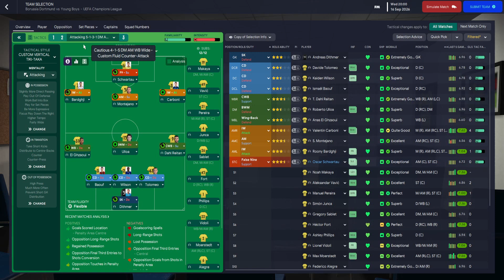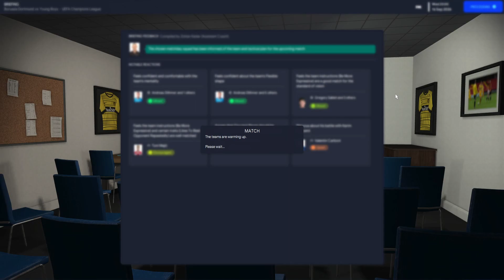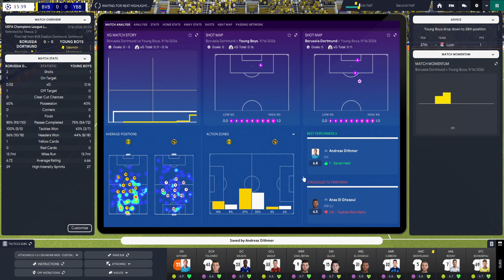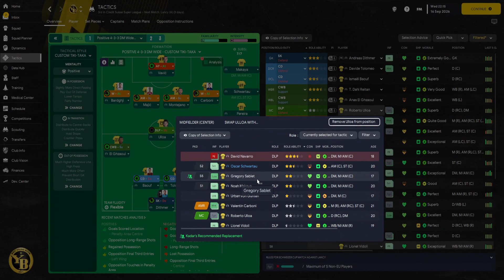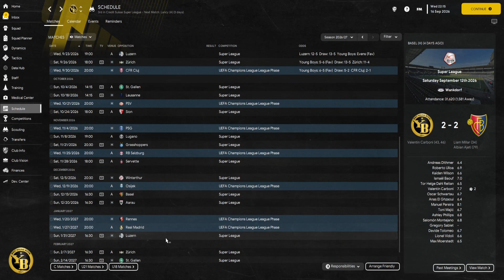FM23 | BSC Young Boys | Episode 36 (First Champions League Game)